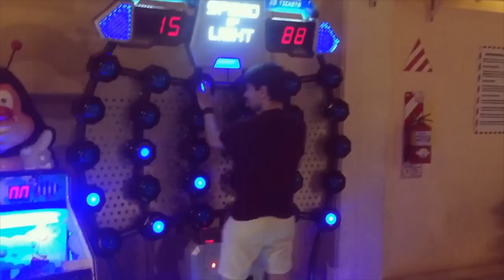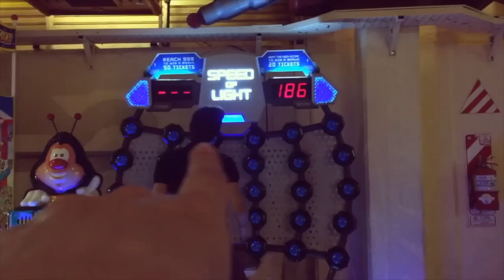Roda gigante dentro do shopping? l Shopping Abasto Buenos Aires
Oi pessoas!! Dia de vlog hoje, espero que gostem. Hoje levei vcs pra um shopping bem conhecido aqui na Argentina. Tem um parquinho la dentro e tal, então resolvi mostrar pra vcs. Vídeo sobre slim caps semana que vem, fiquem ligados. Espero que curtam e até o próximo video!